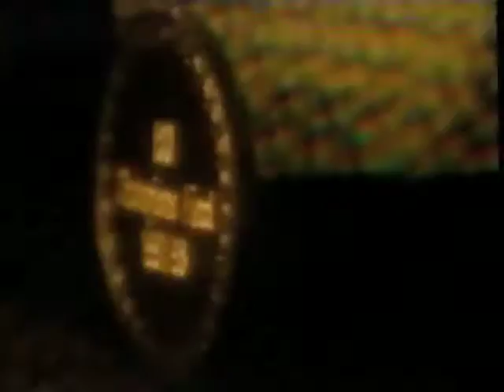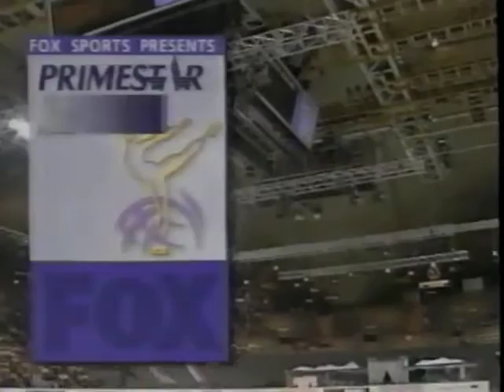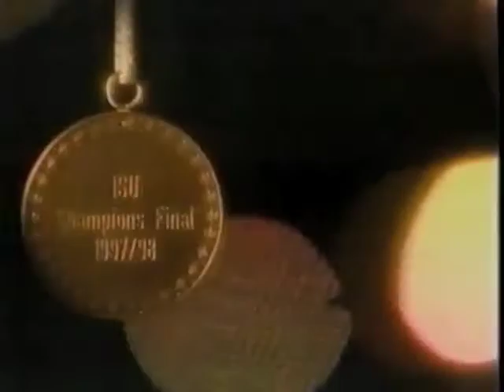1997 Grand Prix Finals-Ladies Short & Ladies & Pairs Free Skate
From Olympia Halle, Munich, Germany
**SOME AUDIO ISSUES DURING THE FIRST 6 MINUTES**  It clears up afterward.